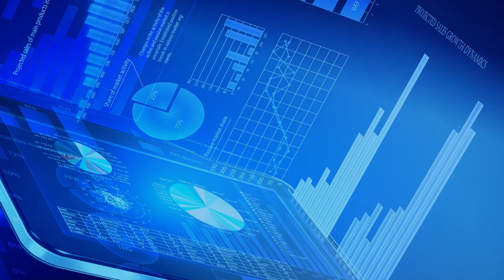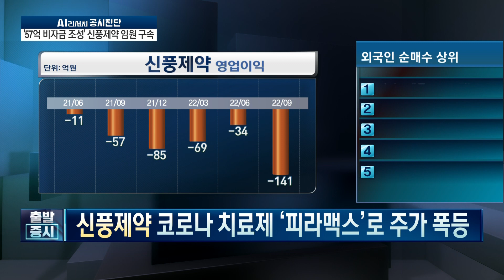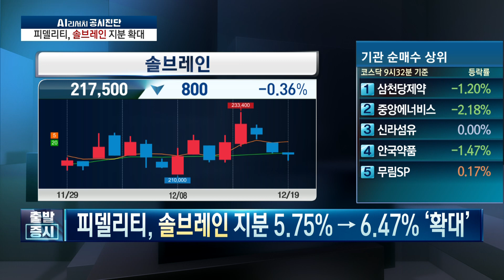'솔브레인' 반도체 식각액 생산 기업 日 수출 규제 '반도체 에칭 가스' 국산화, '신풍제약' 코로나 치료제 '파락맥스'로 주가 폭등 / 공시진단 / 한국경제TV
출발증시

앵커 : 하경민
출연자 : 조호진 타키온뉴스 대표

연출 : 양경식 PD
조연출 : 김다연 AD
작가 : 함유선